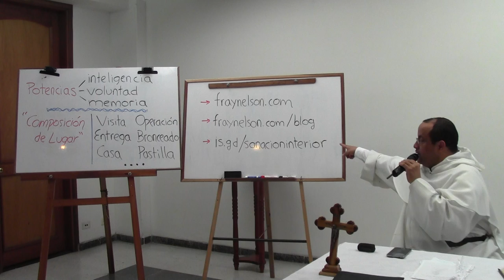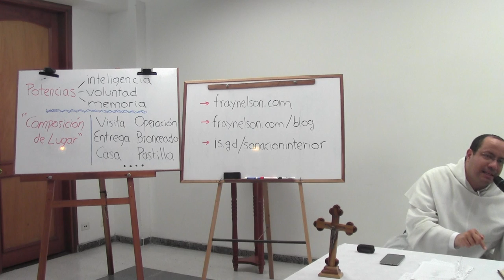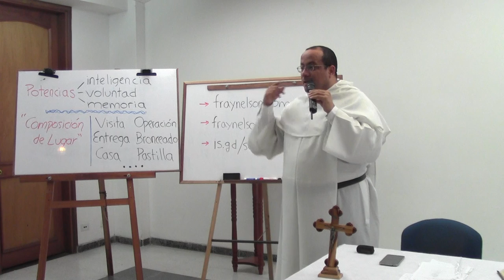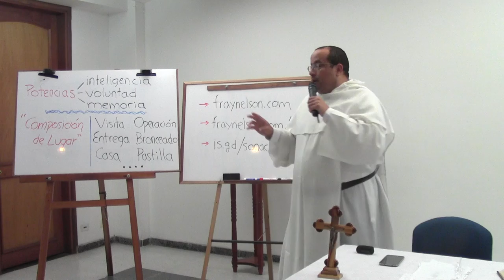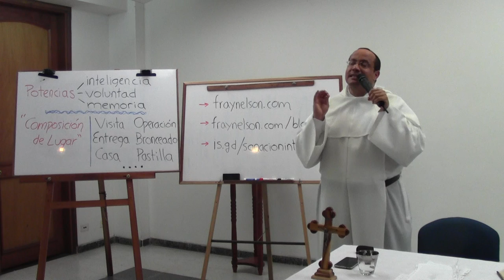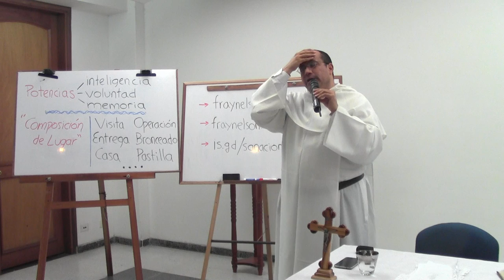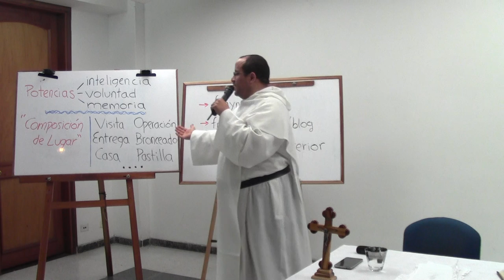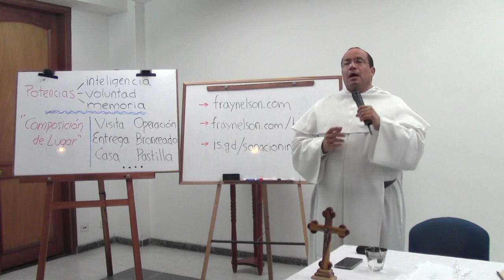Catequesis básica sobre sanación interior, 3 de 3: Aspectos prácticos de la sanación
[Guía sobre la sanación interior, con énfasis sobre la famlia. Enseñanzas en una reunión de Pequeñas Comunidades de la Parroquia de San Juan de Ávila, en Bogotá.]

Tema 3: Aspectos prácticos de la sanación

* ¿Cómo podemos acercarnos de un modo más fructuoso al amor de Cristo? ¿Qué podemos hacer en concreo ara facilitar un encuentro más pleno con Él y con su gracia?

Que las potencias del alma se encuentren con el poder de Dios

* Las potencias son posibilidades de acción en las que desarrollamos nuestro ser. Son tres: inteligencia, voluntad y memoria.

* El apetito de la inteligencia es la verdad (conocimiento, certeza, sentido); el apetito de la voluntad en el bien (bondad, belleza, acogida); el apetito de la memoria es el ser (autoposesión, ubicación, poder).

* El uso de la inteligencia es clave para situar en un marco de realidad el problema que tengo en su justa dimensión. Es también clave para acoger con toda su fuerza la Palabra de Dios, por ejemplo, en el hecho importantísimo de que Cristo no tiene asco del pecador ni del enfermo.

* A partir de la verdad así revelada, se da paso al amor de gratitud y el deseo de un bien semejante al bien revelado para nuestra propia vida. En un paso ulterior, la memoria abre generoso espacio a la verdad aprendido y al afecto que ha quedado bien impreso en el alma. De ese modo, todo nuestro ser aprende a adherirse a Cristo

Algunas composiciones de lugar útiles

* ¿Qué son las composiciones de lugar? Son estrategias o maneras de utilizar con sabiduría nuestra imaginación para ser más dóciles a la Palabra y la voluntad del Señor.

* Ejemplos de esas composiciones son: imaginarse la entrega de cada día, o de las propias heridas; o también situarse en pasajes del Evangelio.